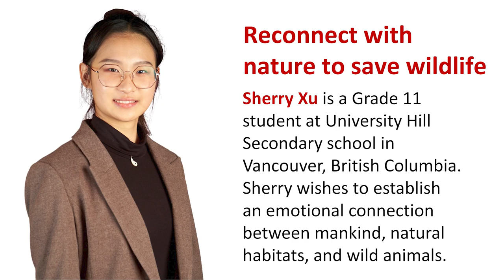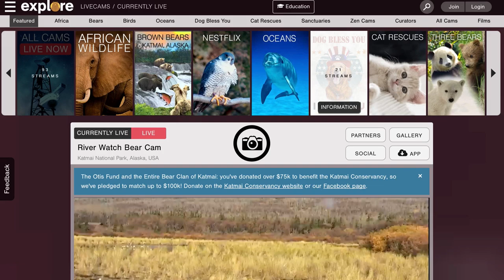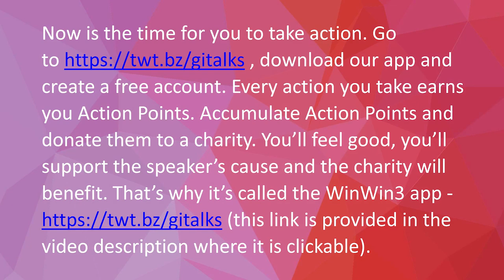Reconnect with nature to save wildlife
Video description
In “Reconnect with nature to save wildlife” Sherry Xu posits that when we live in a big city we become disconnected from nature. This makes us feel empathy for the plight of wild animals but helpless to save them or their natural habitat. In “Reconnect with nature to save wildlife” Sherry describes how city dwellers can reconnect with nature and save the wild animals.

To take up Sherry’s call to action, go on your smartphone, download the WinWin3 app and create a free account. Every action you take earns you Action Points. Three parties benefit: you’ll feel great, Sherry will be REALLY pleased and the charity will benefit. That’s why it’s called the WinWin3 app.

Speaker’s bio
Sherry Xu is a Grade 11 student at University Hill Secondary school in Vancouver, British Columbia. Sherry wishes to establish an emotional connection between mankind, natural habitats, and wild animals.

- gives change-makers a loud voice. It achieves this by training them to be credible, charismatic and compelling communicators. They craft and deliver speeches and presentations that engage emotions and inspire action. Their important messages become memorable. They are shared with impact, influence and reach.

The mission of Get Inspired Talks is to produce 10,000 humanitarian talks and to have each talk seen, heard or read 100,000 times to inspire over 1 billion actions that move the needle toward a better world.